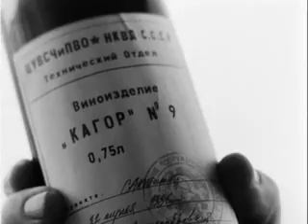Pervye na Lune